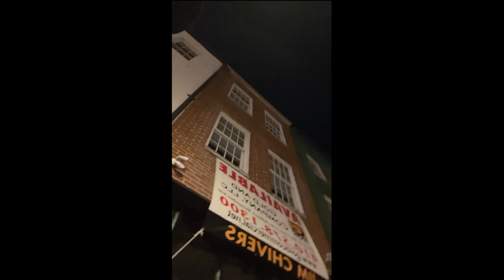LADIES LOVE B MORE RON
RON LEAVES THE BASEMENT FOR A RARE NIGHT OUT ON THE TOWN.